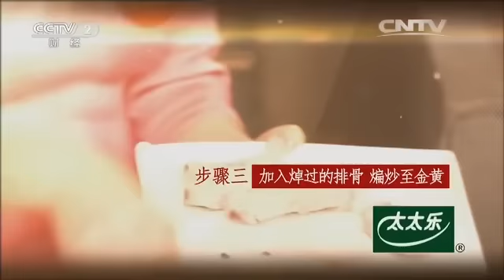泡发干鱿鱼的4个窍门，做山珍海味原来如此简单！【回家吃饭 20160525】